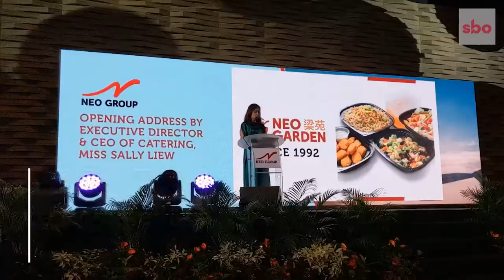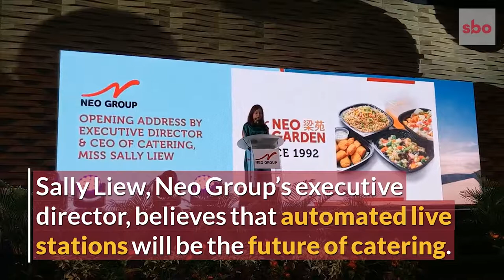This Robot Chef Makes Laksa (Singaporean Dish) Under 45 Seconds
Meet Sophie, the laksa-making bot built by a Singaporean engineering company.

She can serve up a piping hot bowl of laksa (a locally well-known dish in Singapore) in just 45 seconds.